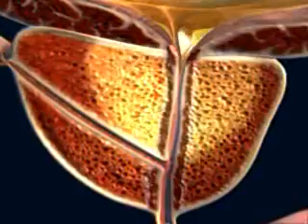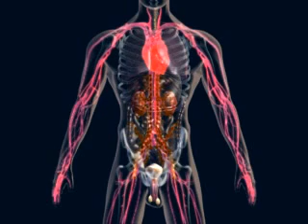Prostate Cancer Animation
Animation explaining what prostate cancer is, provided by Dr. Rajaratnam.